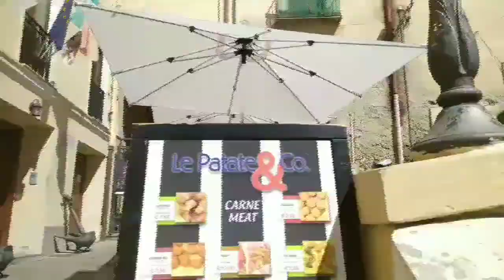Travel Video Cagliary, Sardenia Italy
Cagliari is the capital city of the Italian island of Sardinia. It’s known for the hilltop Castello, a medieval walled quarter situated high over the rest of the town. Architectural highlights include the 13th-century Cagliari Cathedral. Housed in a former arsenal, the Museo Archeologico Nazionale di Cagliari displays bronze objects, Roman ceramics and artifacts from the Nuragic age to the Byzantine era. Video taken before the pandemic.  Hope this pandemic will end soon so that we can all go back to living our lives.